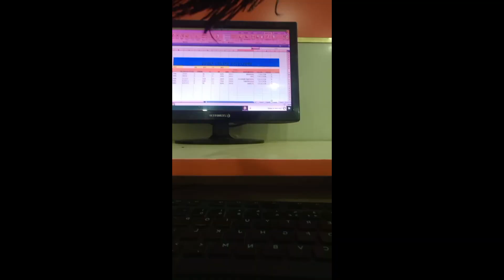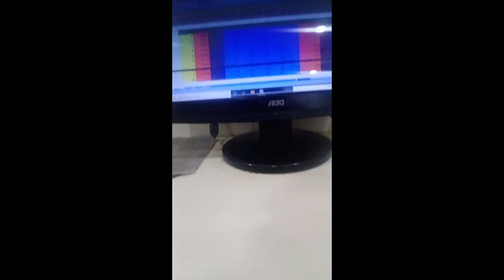NEW SHOES LANA GYA ❣️ WORTH 10,000 🔥